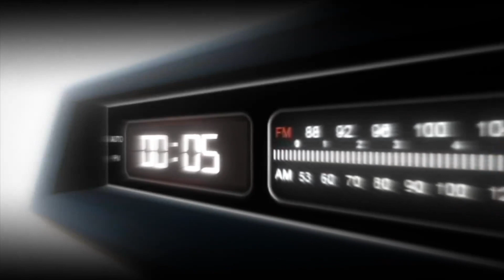POWER BOOK 3 RAISING KANAN SEASON 1 EPISODE 2 REVIEW & RECAP